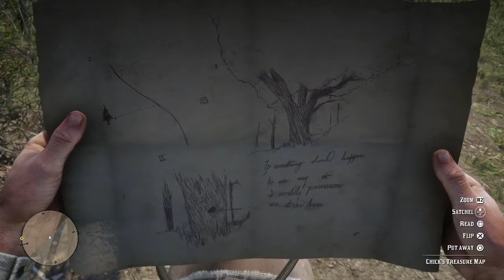Red Dead Redemption 2 - Part 9 - Saving A Boys Life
RED DEAD - ACTION POINTS
2:50
5:15
8:20
23:00
26:20 - Saving the boy

Missions completed:
Money Lending and other sins
We loved once and true II

Upload Schedule:
Wednesday: Black Ops 4
Thursday: Red Dead Redemption 2
Sunday: Black Ops 4 & Red Dead Redemption 2

Stream Schedule:
TBD every week